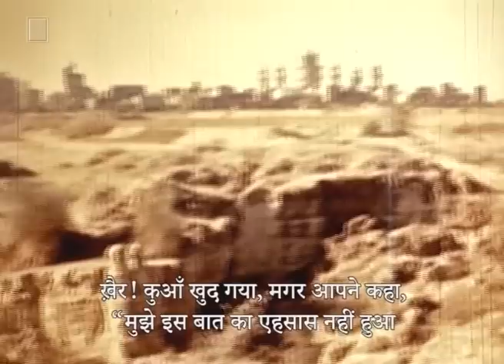Dera Baba Jaimal Singh, Beas - The Beginning (Hindi) - RSSB Movie Clip